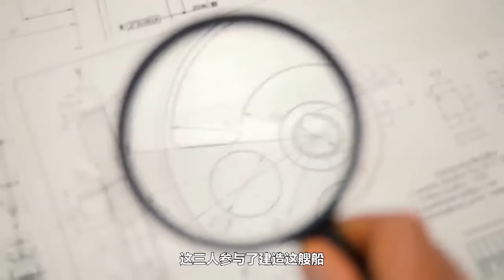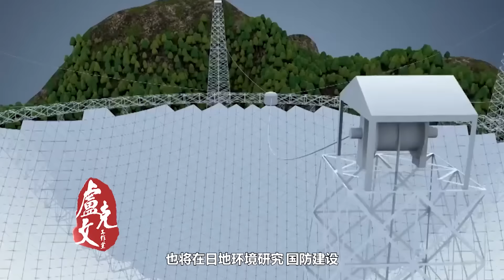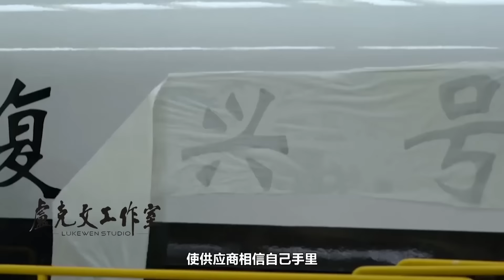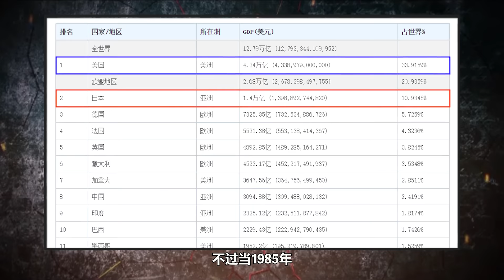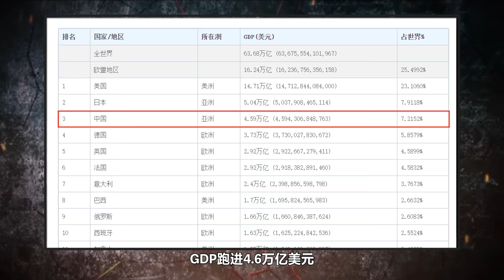中国国运三十年：美国错失三大狙击机会，中国崛起不可阻挡（三）【卢克文工作室】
中国国运三十年：美国错失三大狙击机会，中国崛起不可阻挡（三）